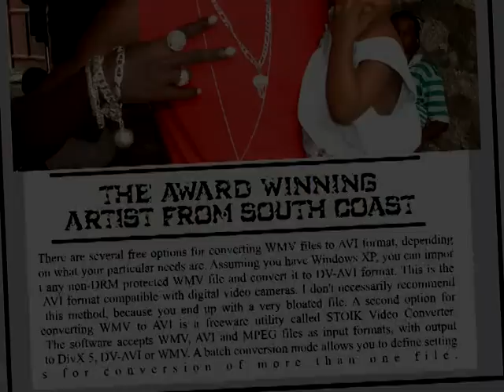DADDI Q-TUMERELAX(GRIP MUSIQ).mpg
ITS ALL ABOUT UNITY OF THE COASTAL ARTISTS THEY CALL US SLOW BUT WE ARE SURE OF WHAT WE DO.FOLLOW DADDI Q ON TWITTER @daddiqgrip